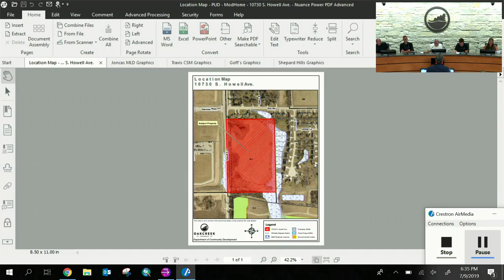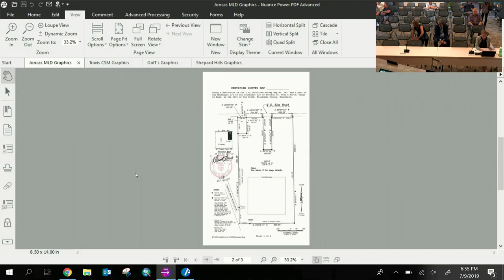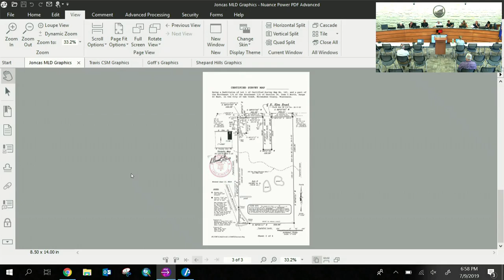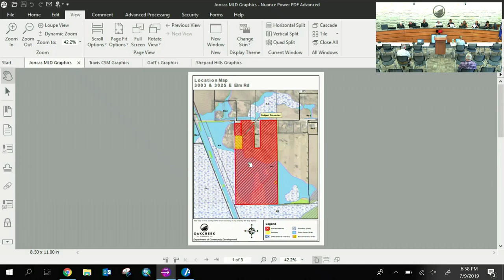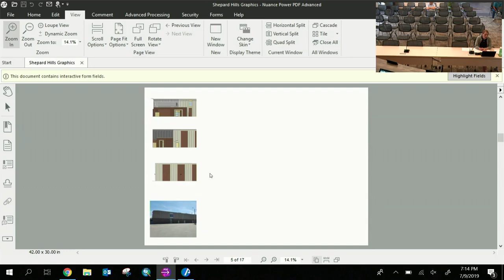Plan Commission Meeting 07-09-19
July 9, 2019, City of Oak Creek Wisconsin Plan Commission Meeting